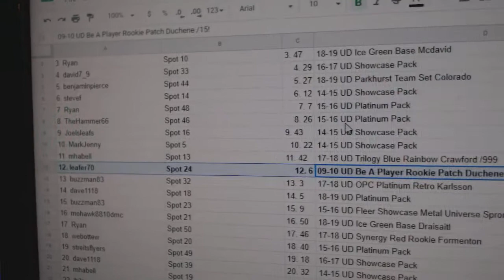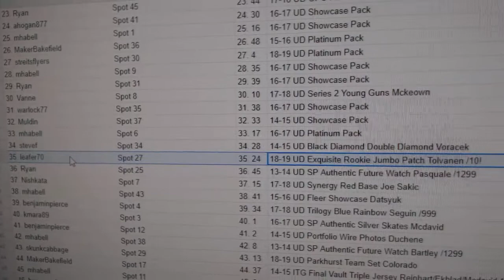C&C High End Mini Chancer Hockey Break - C&C GB #9888